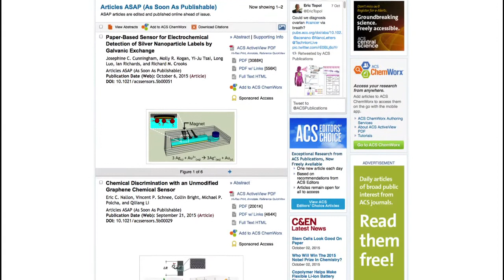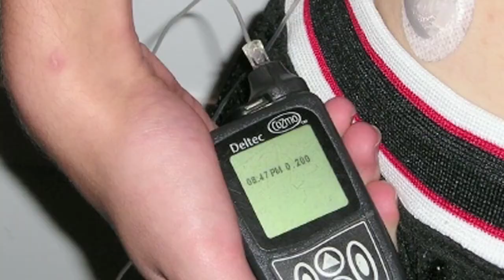Interview with ACS Sensors, Editor-in-Chief J. Justin Gooding, Ph.D.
Introducing the Editor-inChief of ACS Sensors, J. Justin Gooding, Ph.D., from The University of New South Wales. Watch as he explains his vision for the journal and gives advice for both authors researchers. to view the journal scope, read the editor profile, and submit your best research to the new journal at the intersection of chemistry, sensing science & biological systems.